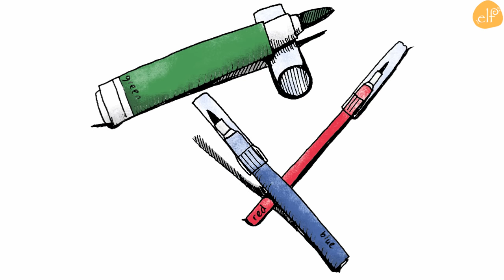Classroom Vocabulary - My School Vocabulary By ELF Learning - ELF Kids Videos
A fun and simple learning video for kids to teach school supplies and English vocabulary in your school or classroom. This is a listen and repeat video that is good for the ESL and EFL classroom.

Vocabulary includes:

backpack
blackboard
chair
chalk
classroom
clock
colored pencils
crayons
desk
eraser
glue
locker
lunchbox
markers
pencil
pencil case
pencil sharpener
ruler
school
school lunch
scissors
tape
teacher
textbook